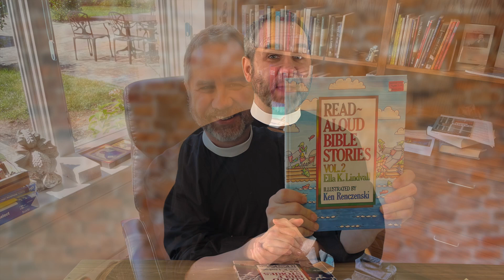Peakland Kids: Baby Jesus and the Good News Video Edition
Grace and peace to you and welcome to Trusting God at all Times Kids Edition.  This devotion is created for children of all ages.  I’m Rev. Joe, and I’m the pastor at Peakland United Methodist Church in Lynchburg Virginia.  All are welcome
In our time together now we’re going to do three things.  .  We’re going to sing our song with our mouths.  We’re going to listen to a story from the Bible with our ears, and we’re going to pray the action prayer with using our words and our actions to pray and talk to God..
Let’s begin with our song, He’s got the whole world in his hands.
Can you sing along with me?

He’s got the Shepherds and the Sheep in his hands.
He’s got all of God’s children, in his hands.

Let’s listen to our story from the Bible which was adapted by Ella K. Lindvall.
Jesus is telling us a story about Baby Jesus and the Good News
Read story
In this story, the Shepherd loves the sheep .  God loves you and God loves me just like the shepherd loves the sheep.
Let’s pray our action prayer together.  IN the action prayer we use our word and our actions to pray and talk to God.
Dear God You Love the world. You love me.
Help me. Love you. Help me.  Love the World.  Amen.